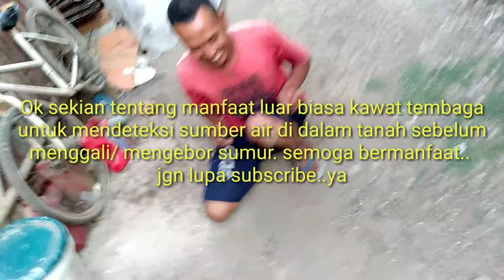KAWAT TEMBAGA ternyata bisa dipakai untuk mendeteksi sumber air di dalam tanah.( DOWSING )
Selain harga tembaga tinggi,ternyata ada manfaat lain yg luar biasa dari kawat tembaga. Yakni mencari sumber air di dalam tanah sebelum pengeboran sumur.

Sudah ada alat teknisnya yg bernama AWUG.

Di luar negeri ini dikenal dengan teknik DOWSING

Terima kasih sdh menonton..